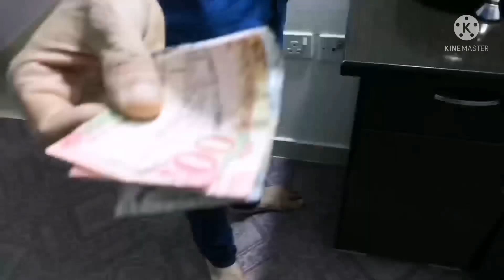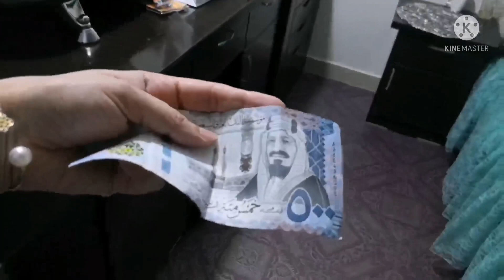Eid Vlog 🌙 Eid Mubarak 🌹Eid Celebration Day 1, 2 ,Honey Life in Saudi